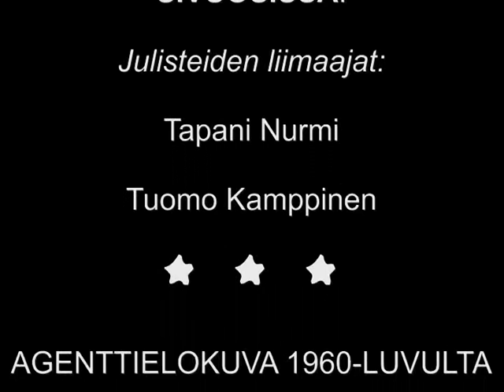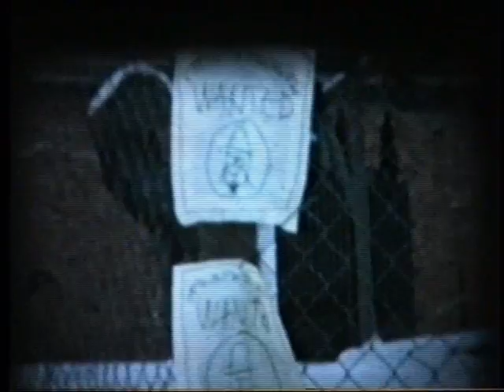kaitafilmi agentti BOB HUNT